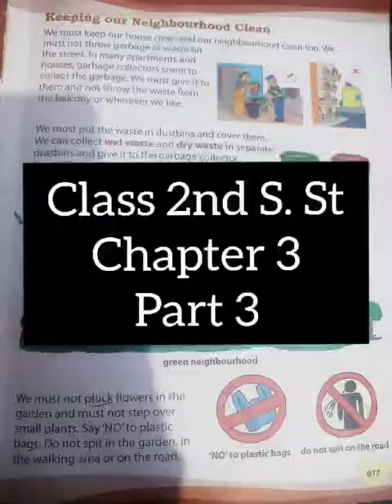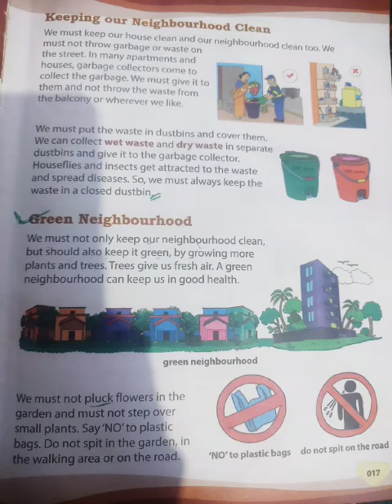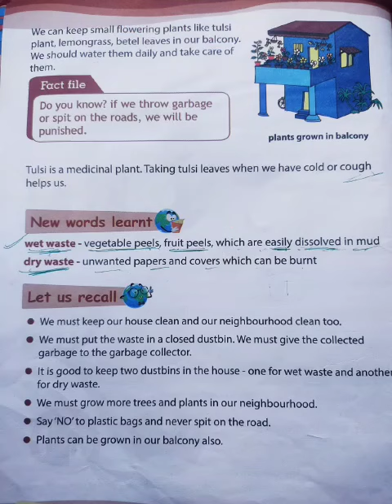Class 2nd SST ch no 3 part 3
Teacher: Mam Rubia Nissar